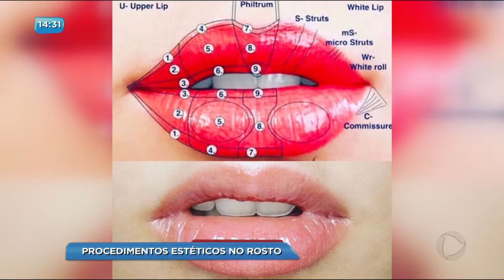BG - Procedimentos estéticos no rosto - 02-10-2017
Novas técnicas de rejuvenescimento do rosto tem atraído as famosas e despertado a curiosidade de muita gente. Já é possível acabar com olheiras, redesenhar os lábios e até corrigir o nariz sem cirurgia. A pessoa faz e vai embora pra casa sem corte e sem dor.